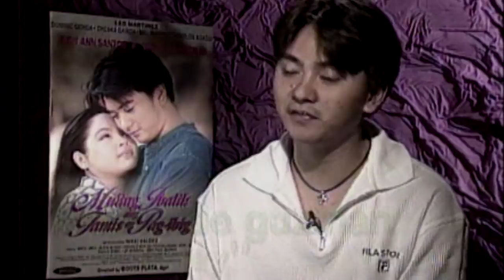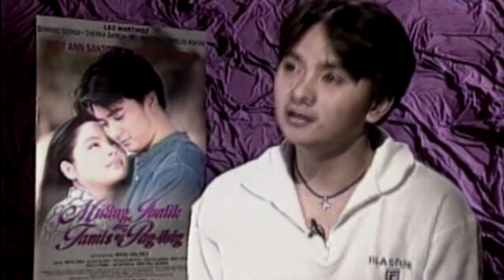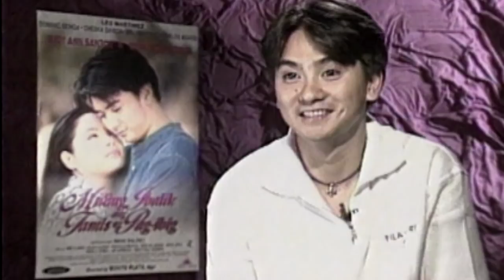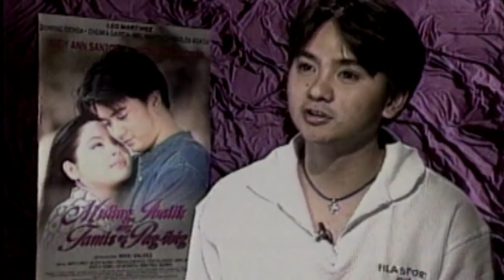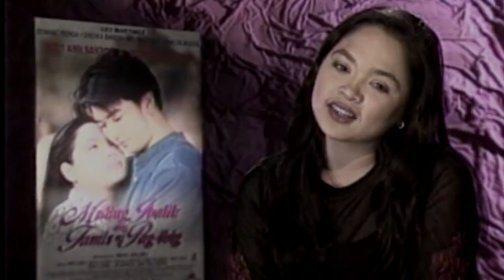In Focus Presents Muling Ibalik Ang Tamis Ng Pag Ibig